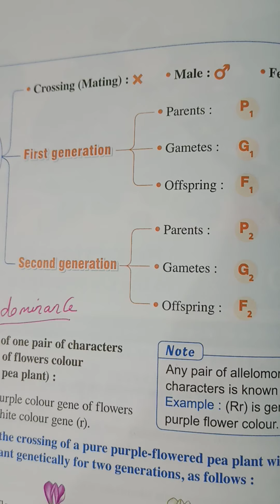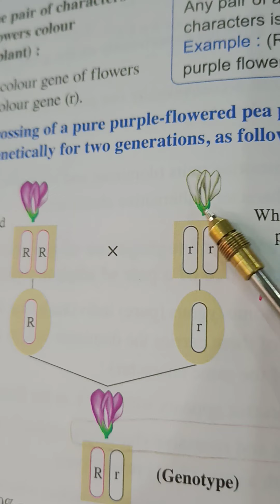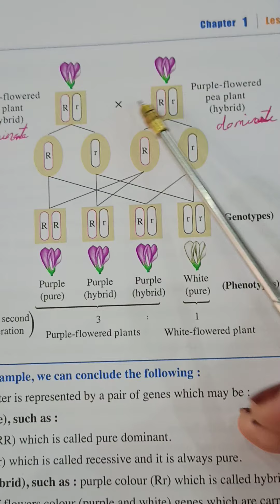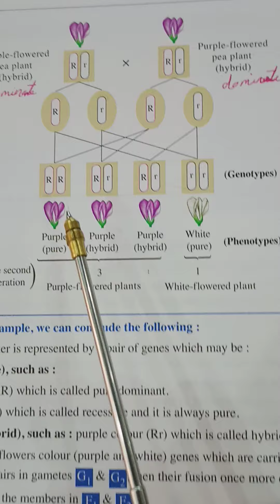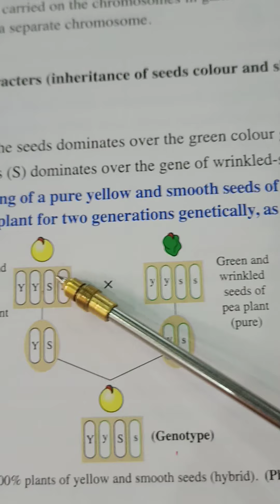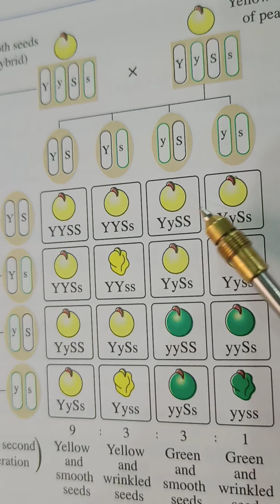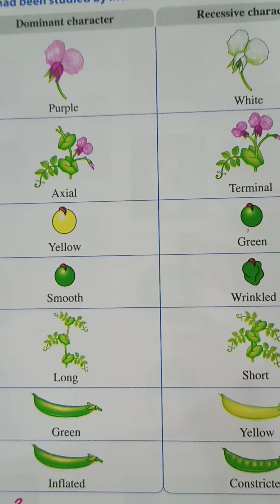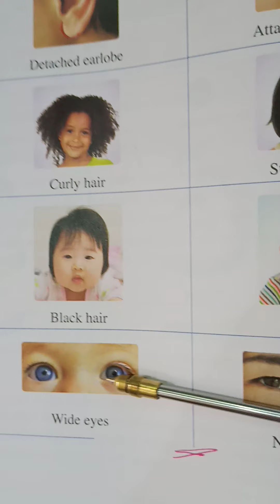Mendel Laws According to the chromosomal Theory.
بيولوجي biology
للصف الاول الثانوي
second term